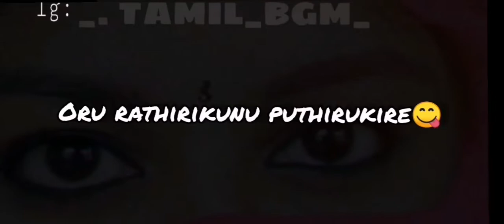GUJARAT KURTHI (LYRICAL SONG)